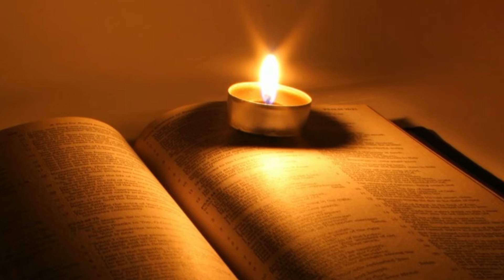Joao 6,1-15 - Este é verdadeiramente o profeta, aquele que deve vir ao mundo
Evangelho: João 6,1-15 Naquele tempo, 1Jesus foi para o outro lado do mar da Galileia, também chamado de Tiberíades. 2Uma grande multidão o seguia, porque via os sinais que ele operava a favor dos doentes. 3Jesus subiu ao monte e sentou-se aí com os seus discípulos. 4Estava próxima a Páscoa, a festa dos judeus. 5Levantando os olhos e vendo que uma grande multidão estava vindo ao seu encontro, Jesus disse a Filipe: “Onde vamos comprar pão para que eles possam comer?” 6Disse isso para pô-lo à prova, pois ele mesmo sabia muito bem o que ia fazer. 7Filipe respondeu: “Nem duzentas moedas de prata bastariam para dar um pedaço de pão a cada um”. 8Um dos discípulos, André, o irmão de Simão Pedro, disse: 9“Está aqui um menino com cinco pães de cevada e dois peixes. Mas o que é isso para tanta gente?” 10Jesus disse: “Fazei sentar as pessoas”. Havia muita relva naquele lugar, e lá se sentaram, aproximadamente, cinco mil homens. 11Jesus tomou os pães, deu graças e distribuiu-os aos que estavam sentados, tanto quanto queriam. E fez o mesmo com os peixes. 12Quando todos ficaram satisfeitos, Jesus disse aos discípulos: “Recolhei os pedaços que sobraram, para que nada se perca!” 13Recolheram os pedaços e encheram doze cestos com as sobras dos cinco pães, deixadas pelos que haviam comido. 14Vendo o sinal que Jesus tinha realizado, aqueles homens exclamavam: “Este é verdadeiramente o profeta, aquele que deve vir ao mundo”. 15Mas, quando notou que estavam querendo levá-lo para proclamá-lo rei, Jesus retirou-se de novo, sozinho, para o monte. Evangelho do dia com Reflexão / Liturgia diária / Homilia Diária / Mini Sermão / Evangelho em áudio / Evangelho em vídeo / Palavra da Salvação / Palavra de Deus 13/04/2018